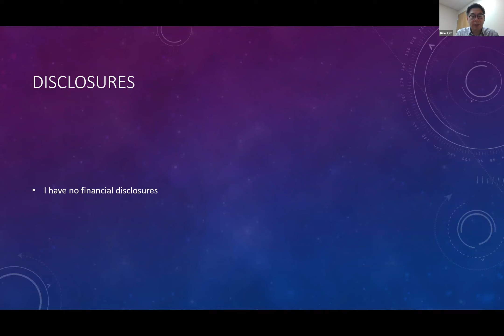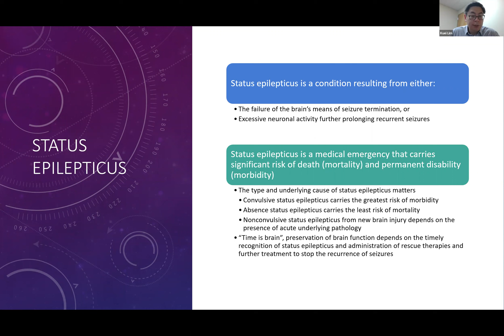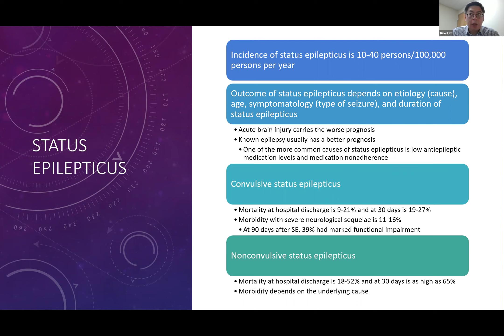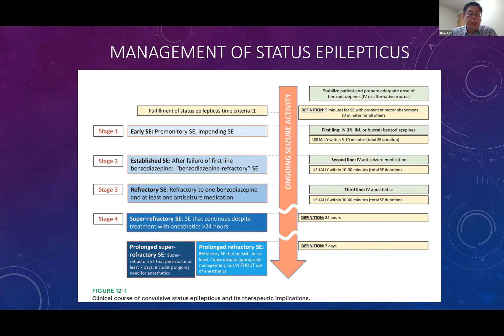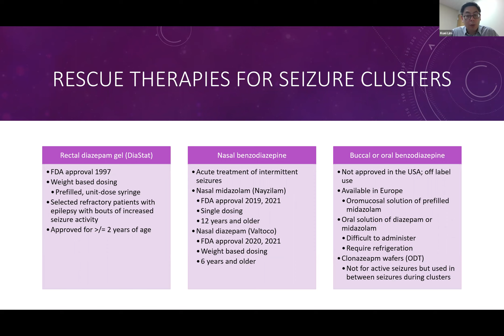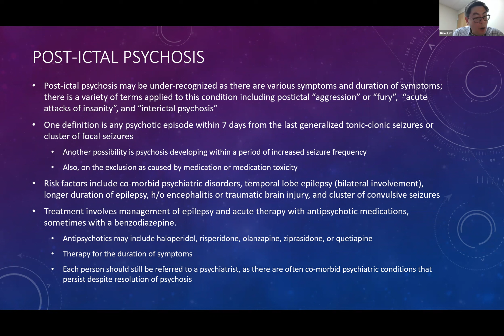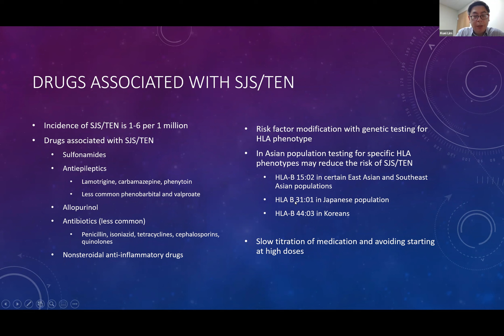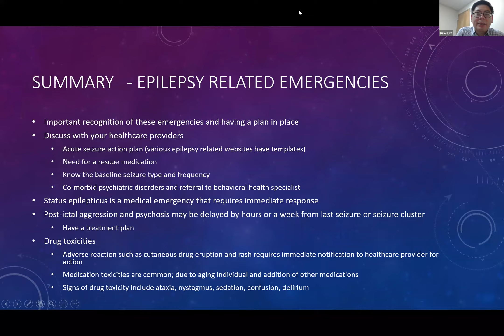Epilepsy Emergencies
9/8/22

Speaker: Dr. Kuei-Cheng Lim
St. Luke's Neurology Associates- Epilepsy Center